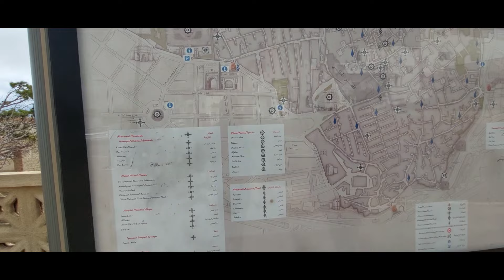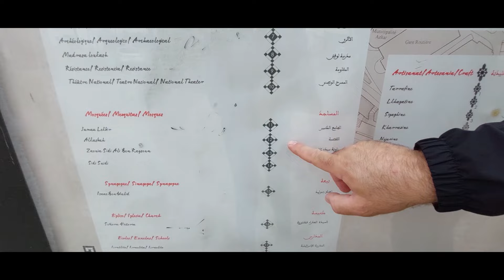جولة في شوارع مدينة تطوان المغربية 🤍🇲🇦(الحمامة البيضاء 🕊️)